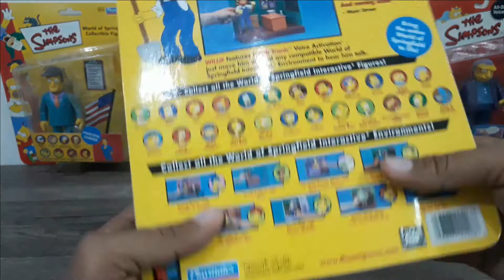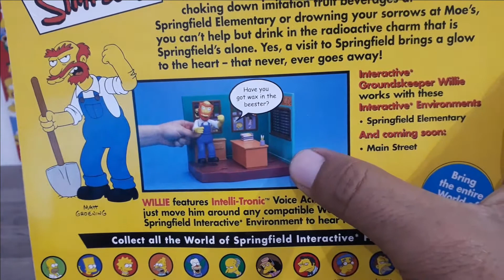Willie figura playmates Simpsons